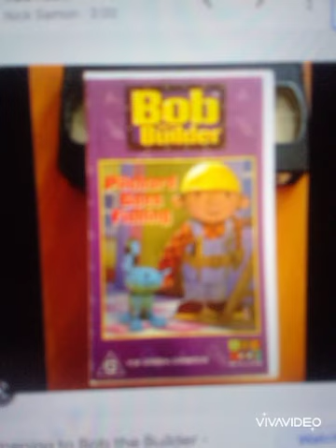Shana Banana Pirates Scooter Bob The Builder Mashup Song